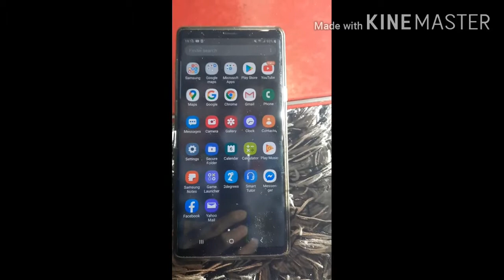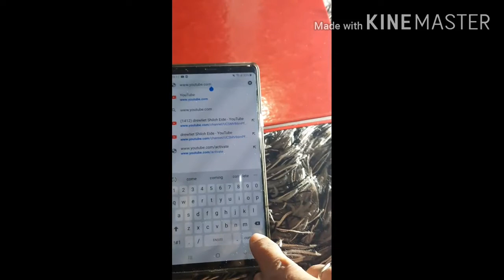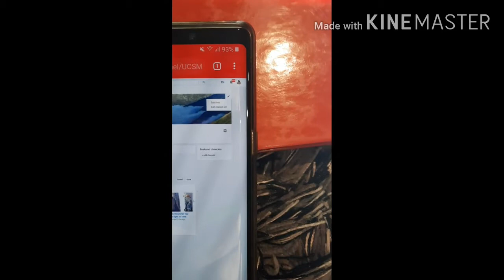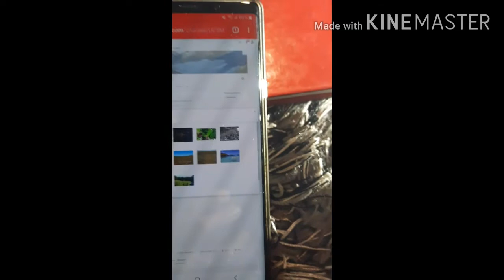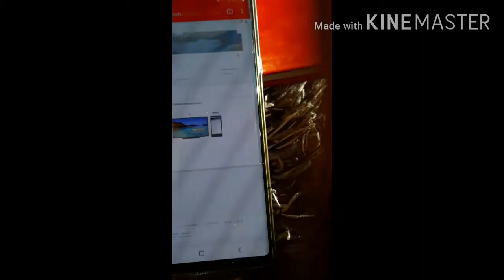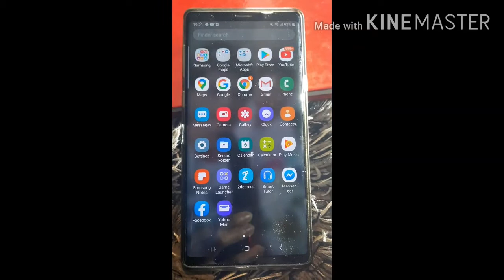Tutorial kung paano maglagay ng cover photos sa YouTube channel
Easy and fast tutorial..good for android phone..